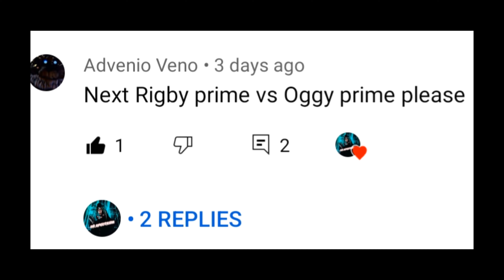Who is stronger?? MIGBY PRIME 🆚 OGGY PRIME Cartoon Migby oggy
Regular show
animation
cartoon for kids
cartoon regular show
cartoons
children
funny cartoon
kass oggy ja kurjad prussakad
marky
mordecai regular show
oggi
oggi ja torakat
oggy and the cockroaches
oggy and škodíci
oggy i karaluchy
oggy och kackerlackorna
ogi
ogis ir tarakonai
ogy
regular show ending
tv series
огги и тараканы